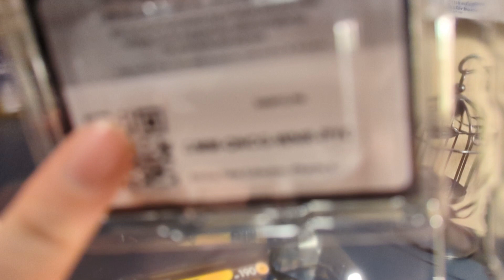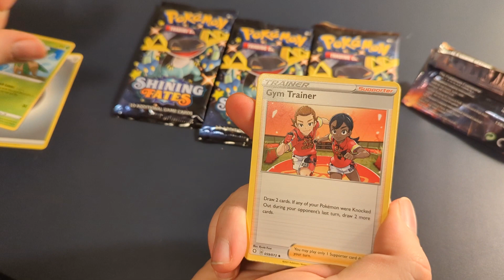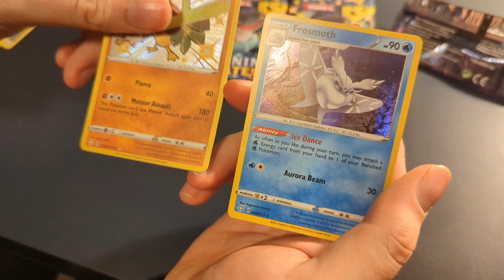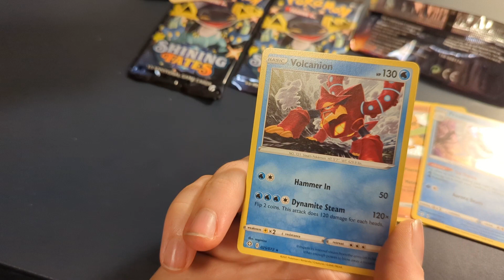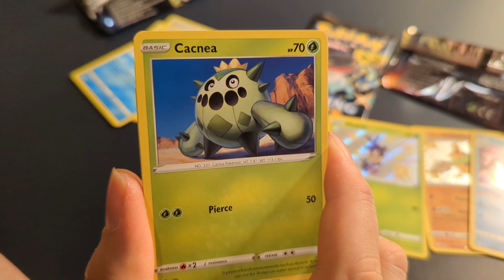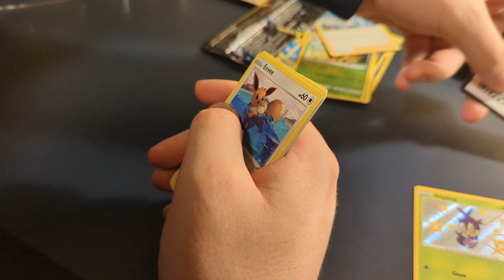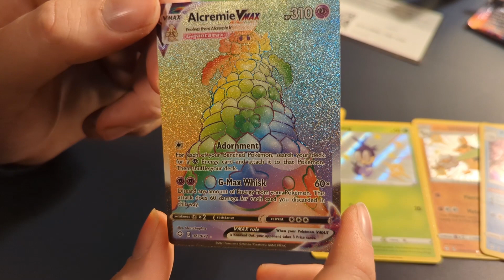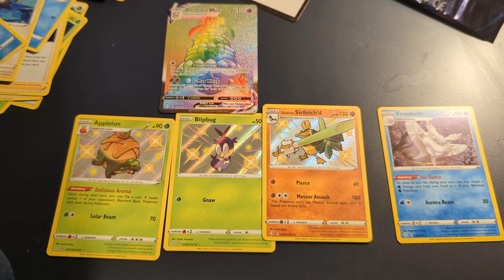Day 20 of the Dreamy December pack opening - Shining Fates Pikachu v Box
its time for my daily pokemon card opening for December. Each day a random/ mystery pack is openend.